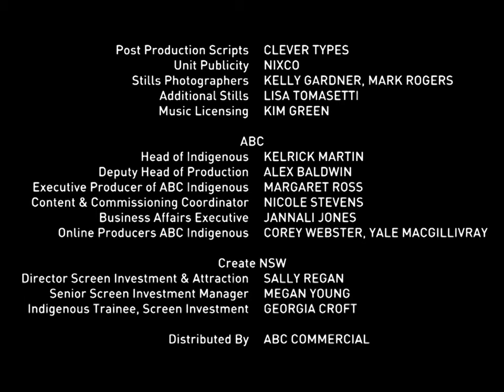Screen Australia/Scarlet Pictures/NSW Government/ABC Australia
From Black Comedy Rated M